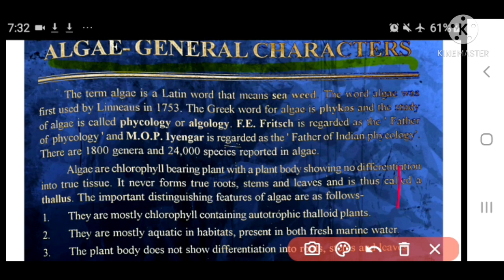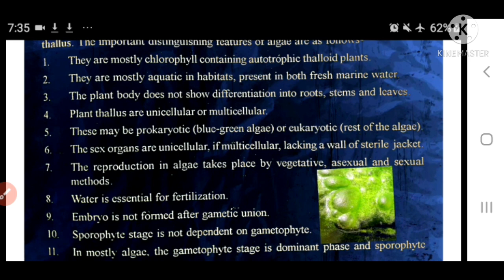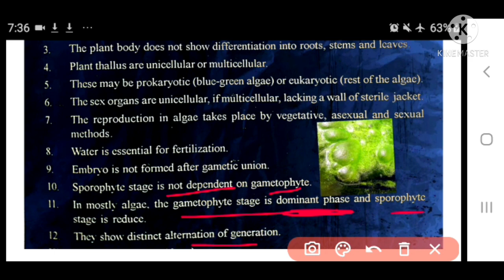Algae _ General characters